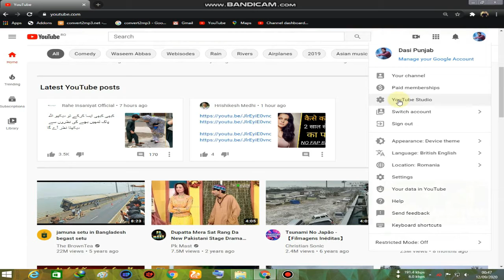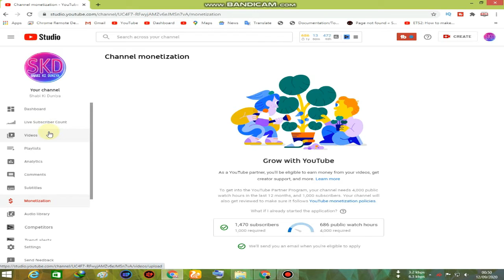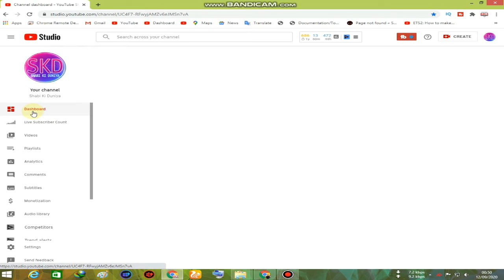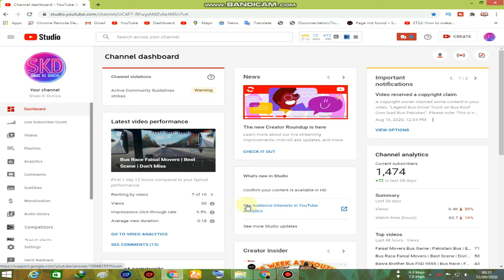Help Me & Pleas Suggest Me - I Wait Your Comment 😞😞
plz                 Support Us           plz
                                 Easypasia